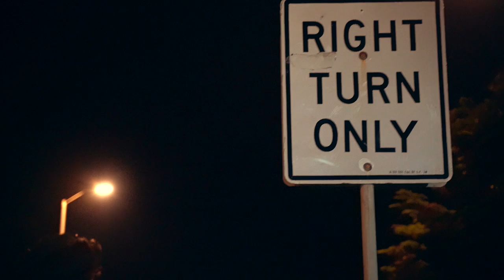"Sweetheart" - Soladah Tea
TITLE:
Soladah Tea - Sweetheart

Description:
Directed, shot, and edited by Sean “Kamikaze” Mathews
Song written and produced by Soladah Tea
Lighting design by PG&E